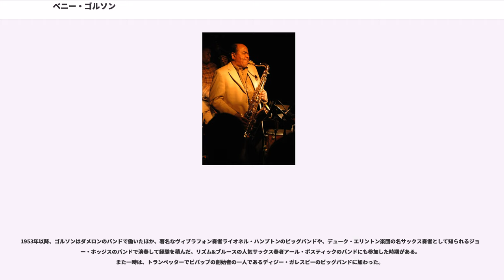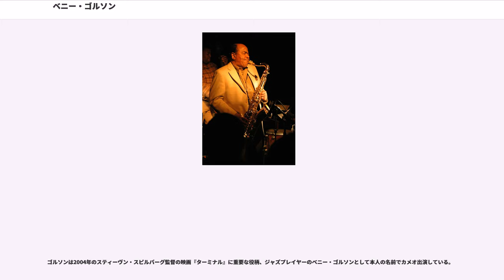ベニー・ゴルソン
ジャズ・メッセンジャーズ

ベニー・ゴルソン（Benny Golson, 1929年1月25日 - ）はアメリカのジャズ・サクソフォーン奏者ならびに作曲家・編曲家である。

本来テナー・サクソフォーン奏者で、演奏家としてはハード・バップスタイルの豪放な奏法を持ち味とするが、モダン・ジャズ界ではむしろ洗練された作曲・編曲の才で評価され、クインシー・ジョーンズ、ジジ・グライス、オリバー・ネルソンと並んで、1950年代から1960年代にかけてのハード・バップ最盛期における代表的なジャズ編曲者の一人と見られている。

その優れた編曲は「ゴルソン・ハーモニー」とまで称され、また作曲したナンバーの多くが、現代まで演奏されるジャズ・スタンダードとなっている。

ペンシルベニア州フィラデルフィアの高校在籍中から音楽活動を開始し、ジョン・コルトレーン、レッド・ガーランド、ジミー・ヒース、パーシー・ヒース、フィリー・ジョー・ジョーンズ、レッド・ロドニーなど、後に大成する多くのジャズ・ミュージシャンと交友を深めた。

ハワード大学を卒業したゴルソンは、ブル・ムース・ジャクソンのリズム&ブルースバンドに参加し、このバンドに属していたピアニストのタッド・ダメロン（1917年 - 1965年）から薫陶を受けた。ダメロンは生前は過小評価されてはいたが、初期モダンジャズのビバップの分野において作曲家・編曲家としての重要な業績を残した人物である。

1953年以降、ゴルソンはダメロンのバンドで働いたほか、著名なヴィブラフォン奏者ライオネル・ハンプトンのビッグバンドや、デューク・エリントン楽団の名サックス奏者として知られるジョニー・ホッジスのバンドで演奏して経験を積んだ。リズム&ブルースの人気サックス奏者アール・ボスティックのバンドにも参加した時期がある。また一時は、トランペッターでビバップの創始者の一人であるディジー・ガレスピーのビッグバンドに加わった。

ハンプトンやガレスピーのバンドでは作・編曲者としても活動し、ビッグバンド向けのモダンな編曲スタイルを身に付けている。この頃（1955年 - 1956年）に作曲した「ステイブルメイツ "Stable Mates"」、「ウィスパー・ノット "Whisper Not"」などのナンバーは早くからジャズ界の人気曲となっている。特に哀調を帯びたバラード「ウィスパー・ノット」はリロイ・ジャクソンの歌詞（レナード・フェザー作詞説もあるが誤り）を得て、ジャズ・ボーカリストにも好んで取り上げられるジャズ・スタンダードの歌曲となった。

またハンプトンのバンドでは、ハード・バップ期初期の天才的トランペッターであるクリフォード・ブラウンとも交友を深めたが、その後ブラウンは1956年にわずか25歳で自動車事故死した。卓越した演奏家で高潔な人格者でもあったブラウンの死に、ゴルソンは深いショックを受けた。そこで彼はブラウンの追悼曲作曲を決意し、数週間に渡って苦心を重ねた末、「クリフォードの想い出 "I Remember Clifford"」を完成させた。この美しい旋律を持ったバラードは、1957年にリー・モーガンのブルーノート版アルバム『リー・モーガンVol.3』で世に出て以来広く演奏されるようになり、後にジョン・ヘンドリックスの歌詞によって歌曲化されるなどして、ゴルソンの最も有名な作品になった。ジョン・ルイスがジャンゴ・ラインハルトを追悼して作曲した「ジャンゴ」（1954）と並んで、ジャズ・ミュージシャンを追悼した曲の中でもよく知られており、ソニー・ロリンズやキース・ジャレット・トリオ等、多くのミュージシャンに繰り返し演奏されるスタンダードとなっている。

1957年には初のリーダー・アルバム『ニューヨーク・シーン』をコンテンポラリー・レコードで録音。編曲センスを十分に発揮し、ノネット（9人編成）で、遙かに大規模なビッグバンドばりに厚みのあるサウンドを構成して見せた。

翌1958年、ドラマーのアート・ブレイキーが率いるバンド「ジャズ・メッセンジャーズ」に参加、ここでもサックス演奏以上に作曲家・編曲家としての技量を示し、短い在籍期間に、ジャズ・メッセンジャーズ全体のスタイルに大きな影響を与えた。また、同バンドのピアニストであるボビー・ティモンズ（メッセンジャーズの大...